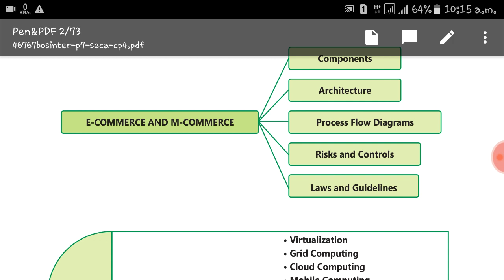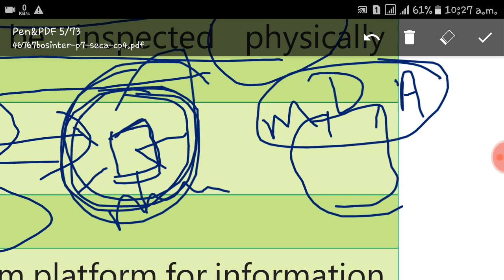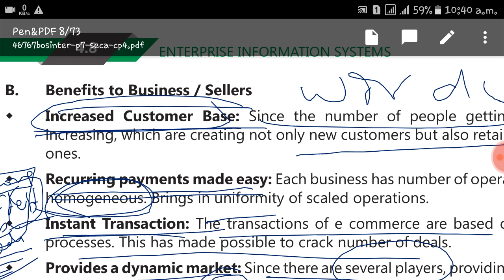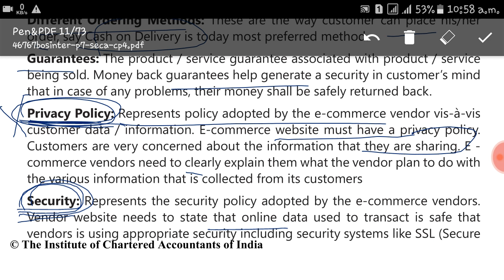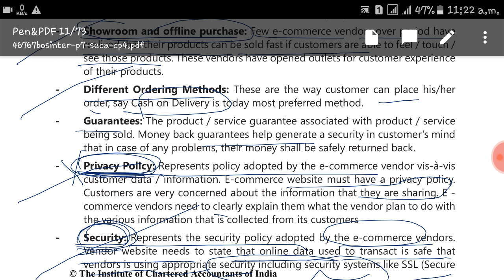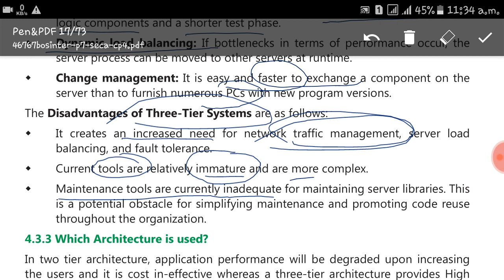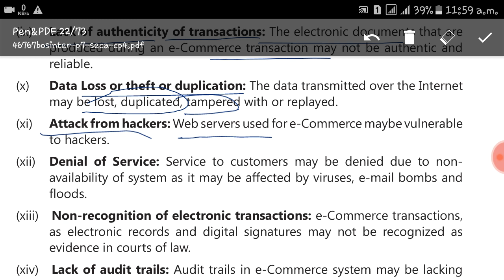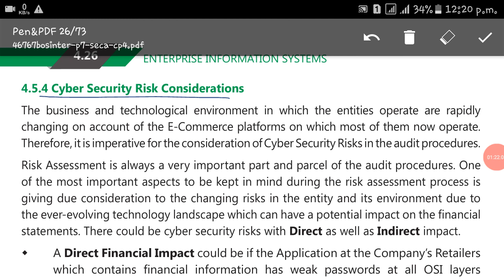CA INTERMEDIATE EIS CHAPTER 4TH ( PART 1 ) E-COMMERCE ,M-COMMERCE BY MUSKAN SINGHAL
Full law syllabus videos 👍
Full eis syllabus videos 👍